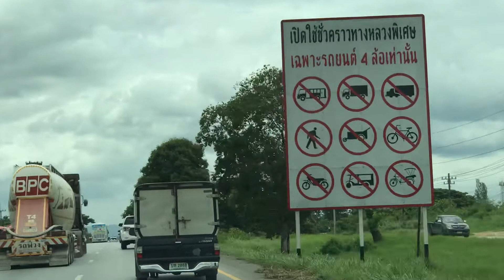12 สิงหาคม 2565